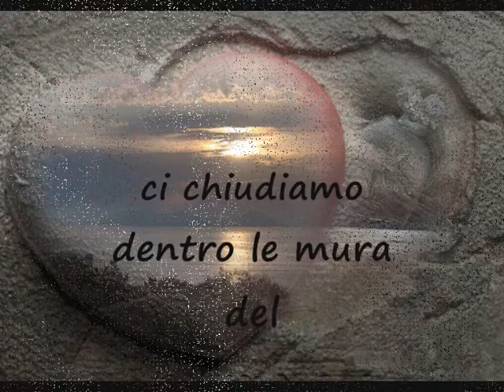VIDEOPOESIA "MARIONETTE"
presenta una videopoesia di LIANA MARGESCU
"Marionette" editing di Loretta Stefoni (Lolly60)